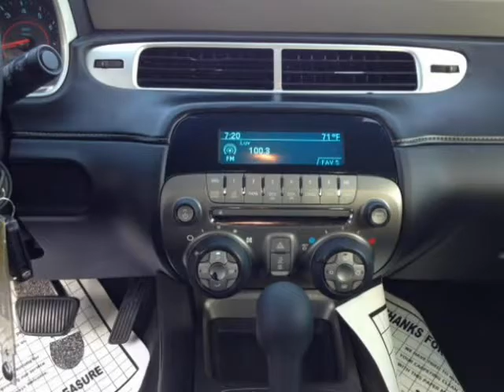2015 Chevrolet Camaro 2LS Coupe (Mobile, Alabama)